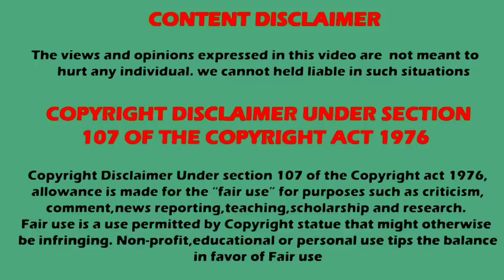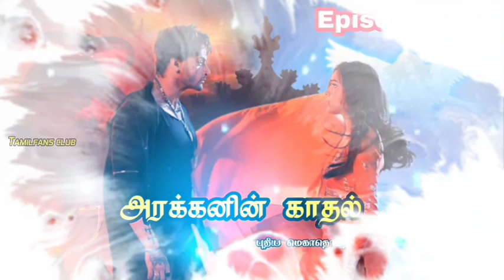part 3 Episode 1 | அரக்கனின் காதல்